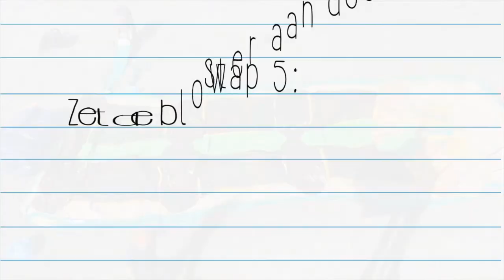Opbouwen Mega Stormbaan Jungle - Qui Vive